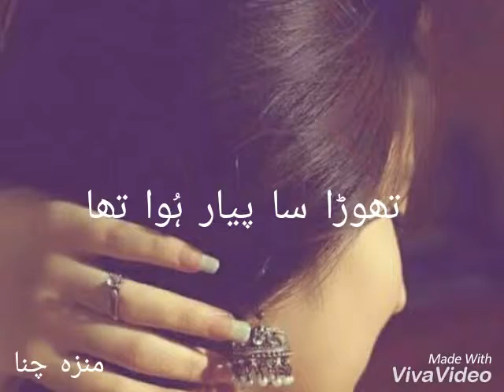Thora_sa_pyar_huwa_tha_kuch_nhi_baaki_sad_version_song